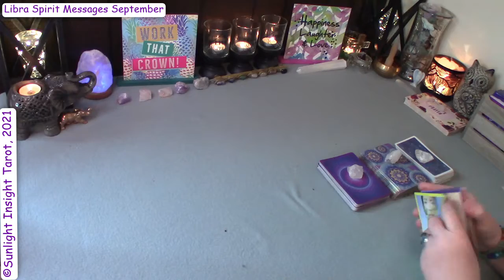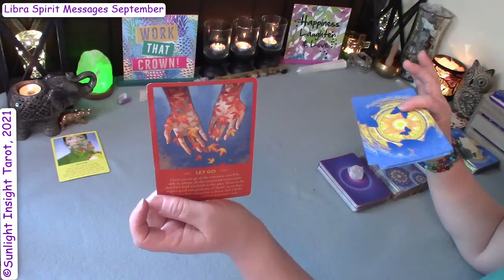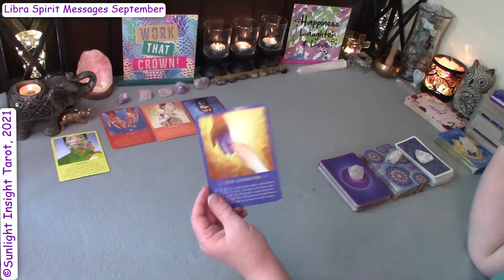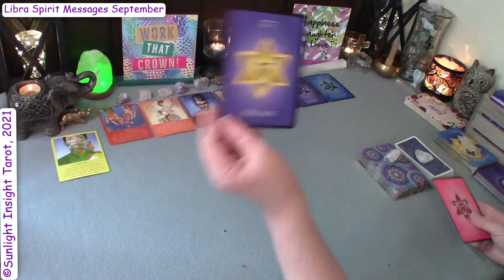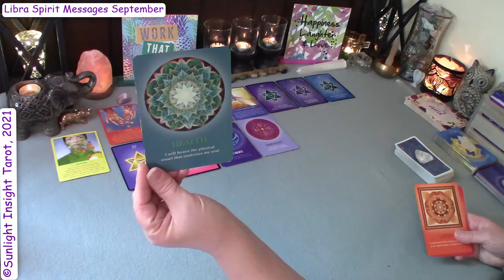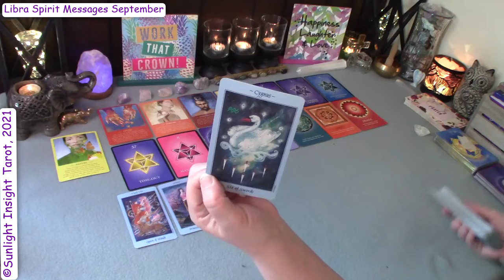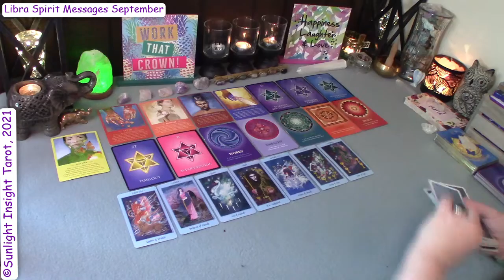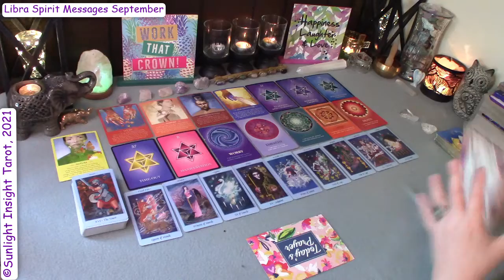LIBRA 💙RECONNECTIONS & REUNIONS! Time Apart Was Necessary For Soul Growth Libra!💙 September 2021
This is a Messages From Spirit Oracle & Tarot Card Reading for the sign of Libra for September 2021 by Sunlight Insight Tarot. A Look at what Spirit wants you to know at this time. This Reading is for Sun, Moon, Rising, male or female general collective.

▶August/September  READINGS -
LIBRA Sept 2021 Singles 🥰OVERWHELMING FEELINGS FOR YOU NOT SURE HOW YOU FEEL!🥰 Tarot Love Reading
LIBRA August 2021 😩THEY ARE STRUGGLING With This HUGE Paradigm Shift!💞 Twin Flame Love Tarot Reading
LIBRA August 2021 🎁MANY GIFTS & BLESSINGS ARE COMING! But You Are Blocking Them!🎁 Tarot Card Reading
LIBRA AUGUST 2021 😍LOVING YOU FROM AFAR! Do You Feel the Same?😍 Tarot Love Reading | No Contact
LIBRA 🌠SPIRIT IS RESTORING Soul Bonds This is A Big Lesson For You🌠 August 2021 | Spirit Messages
LIBRA August 2021 💝🏩 ONLY YOU Have The Keys To Unlock The Gateway of Love! Tarot Love Reading

Mary F.

Spirit Messages Oracle
Numerology Oracle
Soul’s Journey Oracle
Steampunk Tarot
Celestial Tarot
Gilded Tarot
🎦Equipment & Accessories -
-10" Selfie Ring Light with Tripod Stand and Cell Phone Holder
-Boya 19 Feet Lavalier Microphone Battery Powered For DSLR

🟥**TubeBuddy Extension - Excellent Tool for YouTube Channel Growth (Research, Tracking & Video Optimization)